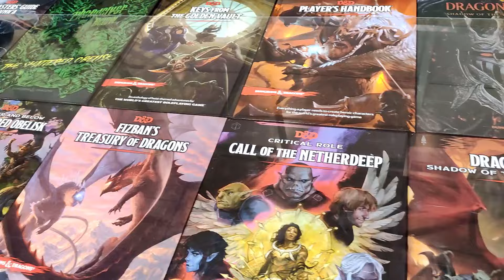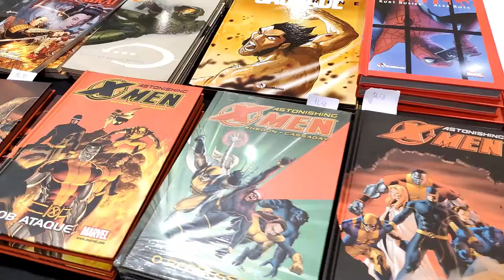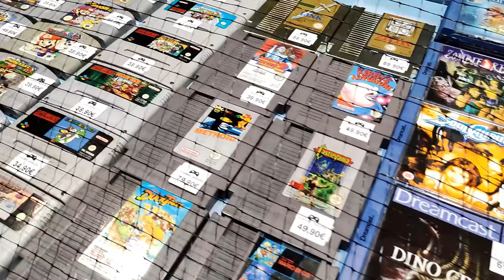IBERANIME LISBOA 2024 - Retro Raider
Parcerias:

● CSTech (código "Retro Raider" para portes gratuitos em compras superiores a 70%)